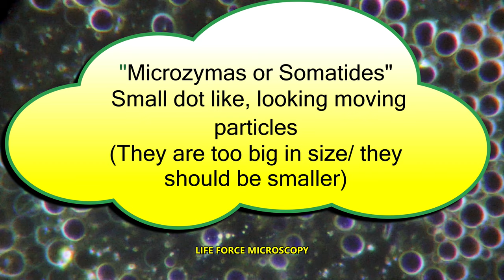BLOOD TEST: LIVE BLOOD ANALYSIS / DARKFIELD MICROSCOPY: (ABNORMAL CASE) 4 K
[BLOOD WORK]
Live blood analysis
A brief explanation of an abnormal case as seen under a Darkfield microscope (Olympus BX53 Microscope).
Dark-field microscopy (also called dark-ground microscopy) describes microscopy methods, in both light and electron microscopy, which exclude the unscattered beam from the image. As a result, the field around the specimen (i.e., where there is no specimen to scatter the beam) is generally dark.
In optical microscopes, a darkfield condenser lens must be used, which directs a cone of light away from the objective lens. To maximize the scattered light-gathering power of the objective lens, oil immersion is used and the numerical aperture (NA) of the objective lens must be less than 1.0. Objective lenses with a higher NA can be used but only if they have an adjustable diaphragm, which reduces the NA. Often these objective lenses have a NA that is variable from 0.7 to 1.25.
Dark-field microscopy produces an image with a dark background

Dark-field microscopy is a very simple yet effective technique and well suited for uses involving live and unstained biological samples, such as a smear from a tissue culture or individual, water-borne, single-celled organisms. Considering the simplicity of the setup, the quality of images obtained from this technique is impressive.

One limitation of dark-field microscopy is the low light levels seen in the final image. This means that the sample must be very strongly illuminated, which can cause damage to the sample.

Dark-field microscopy techniques are almost entirely free of halo or relief-style artifacts typical of DIC and phase-contrast imaging. This comes at the expense of sensitivity to phase information.

The interpretation of dark-field images must be done with great care, as common dark features of bright-field microscopy images may be invisible, and vice versa. In general, the dark-field image lacks the low spatial frequencies associated with the bright-field image, making the image a high-passed version of the underlying structure.

While the dark-field image may first appear to be a negative of the bright-field image, different effects are visible in each. In bright-field microscopy, features are visible where either a shadow is cast on the surface by the incident light or a part of the surface is less reflective, possibly by the presence of pits or scratches. Raised features that are too smooth to cast shadows will not appear in bright-field images, but the light that reflects off the sides of the feature will be visible in the dark-field images.
Based on the early work of Béchamp, who was an opponent of Louis Pasteur, and based on the point of view of contemporary Wilhelm von Brehmer (1883–1958) and on his own microscopic observation, he developed his own complicated pleomorphism hypothesis. He was convinced that every microorganism would pass through a particular development cycle that he called cyclode (bacterial cyclode). Béchamp had issued earlier the opinion that in every animal or plant cell there were small particles that he called microzymas or granulations moleculaires. These particles were able to transform into pathogenic bacteria under certain circumstances. Pasteur and the majority of the scientific community at that time did not accept this opinion, although later studies by renowned bacteriologists suggest that the scientific community was becoming more favorable to pleomorphism up until the mid-1900s.[1][2] These studies were inconclusive and subsequently disproved.

In 1925, Enderlein published his main work: Bakterien-Cyklogenie. He developed not only a complex hypothesis, but he created also his own terminology that makes reading his papers difficult. He stated that small, harmless, beneficial herbal particles were present in every animal or plant which may transform into larger pathogenic bacteria or fungi under certain circumstances. The smallest particles are called protits, symbionts, or endobionts. Protits are, according to Enderlein, small colloids of proteins, sized between 1 and 10 nm. Enderlein distinguished between acid and alkaline symbionts. These particles are able to be transmitted via the placenta before birth.

Enderlein was convinced that these small particles were harmless and necessary for health. Only the larger organisms which developed out of these particles were pathogenic bacteria or fungi (Enderlein used the word valent for pathogen). The smaller, harmless particles are able to interact and control the larger valent particles or organisms by their ability to destroy them by a process of merging. After death, the smallest particles, which survive and may serve another host organism, participate in the decomposition of the host.

ut the size of a virus: 15-300 nm. Enderlein claimed that they are visible with darkfield microscopy. If this process continues, we will observe larger particles called mychits, or bacteria-nuclei, forming the basis of a bacterium.